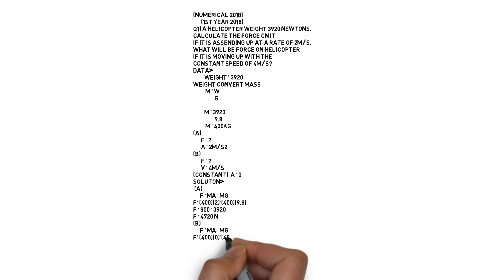(1 YEAR 2018) NUMERICAL